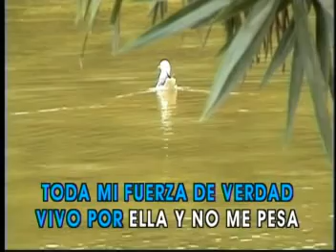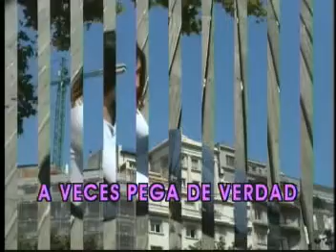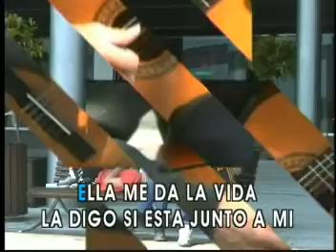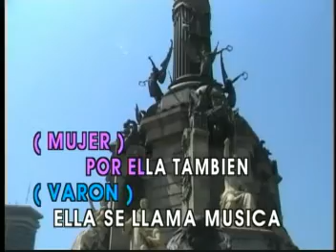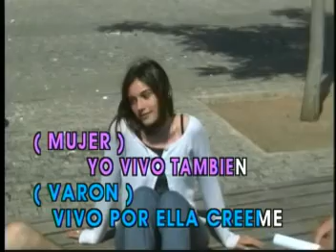VIVO POR ELLA